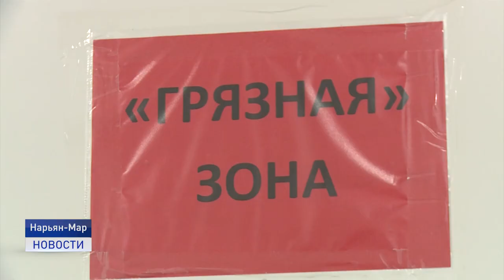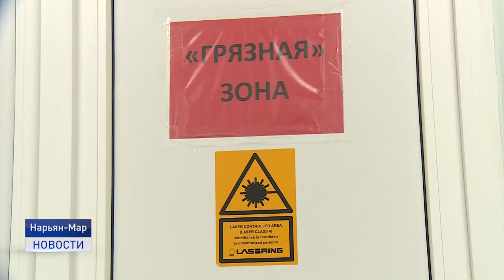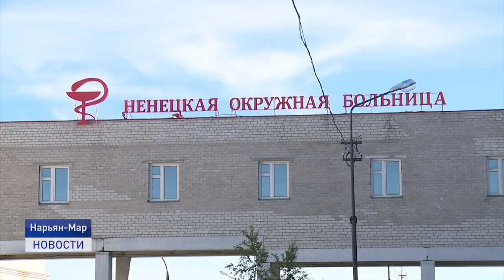КРАСНАЯ ЗОНА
Восемь новых случаев заболевания коронавирусом выявили в округе за минувшие сутки. Лечение от COVID-19 получают 53 человека. На учёте в Управлении Роспотребнадзора в настоящее время состоит уже почти 200  человек, которые должны пройти тесты на выявление коронавирусной инфекции. Репортаж из «красной зоны» Ненецкой окружной больницы.